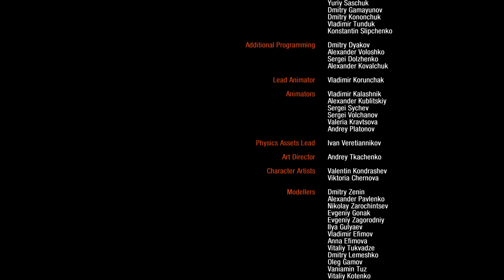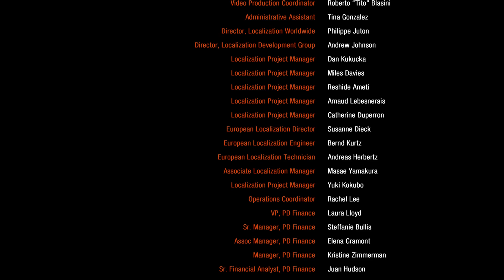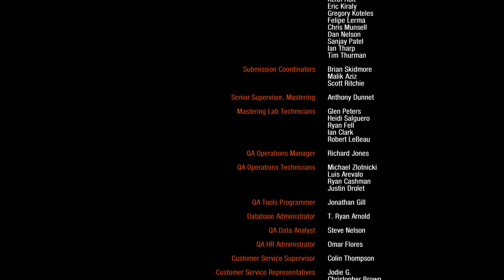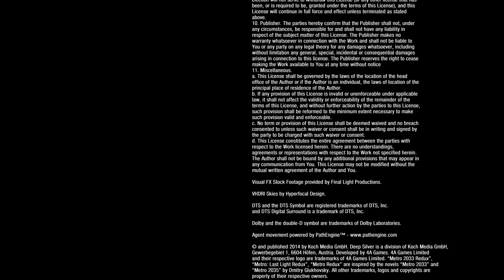Metro 2033 Redux #18 - Wybory